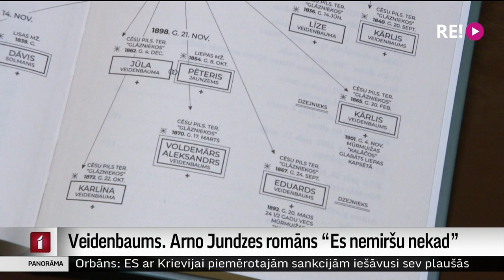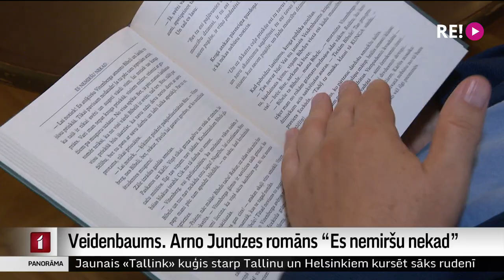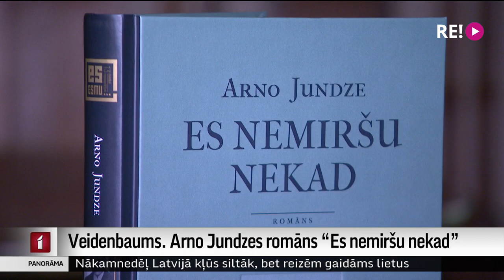Veidenbaums. Arno Jundzes romāns “Es nemiršu nekad”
Klajā nācis sērijas Es esmu… darbs, Arno Jundzes romāns “Es nemiršu nekad”, par latviešu dzejnieku, tulkotāju un publicistu Eduardu Veidenbaumu. Grāmatas par īso, bet spilgto Vedenbauma mūžu atvēršanas svētki nedēļas nogalē dzejnieka memoriālajā muzejā “Kalāčos”, kur arī Cēsu teātra aktieri lasīs Veidenbauma dzeju. Ar romāna autoru Arno Jundzi tikās žurnāliste Ilze Strenga.